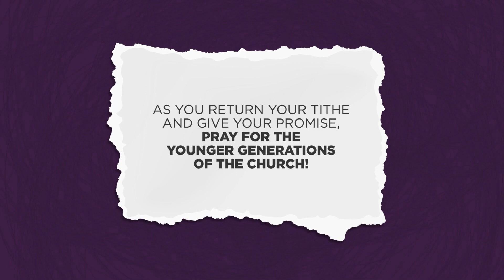26 Learning by Experience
“Learning By Experience” A Devotional Video for Offertory for Sabbath, June 27, 2020. This video was created to be presented in your @adventistchurch before the offering collection, followed by a personal (live) appeal and prayer. Also available in Spanish and